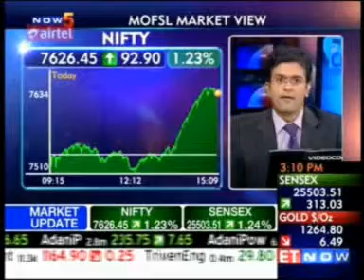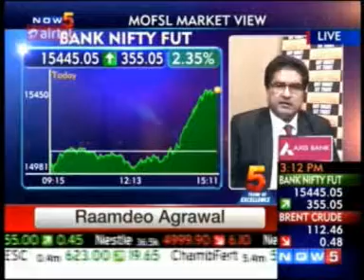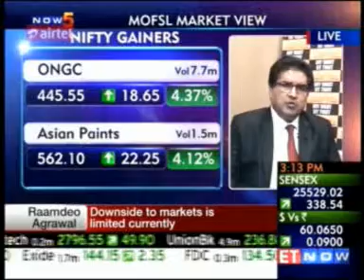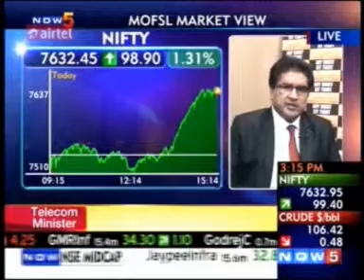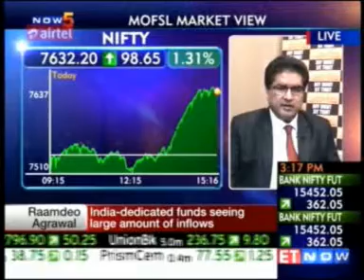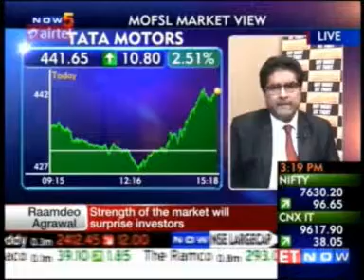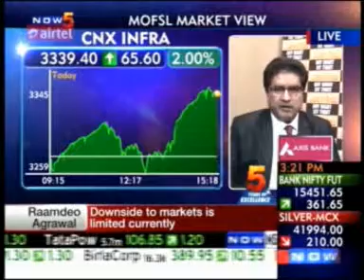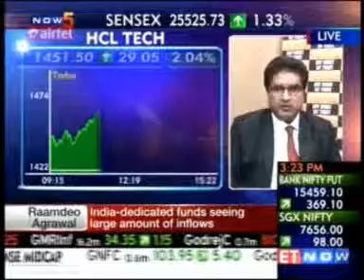Raamdeo Agrawal on ET Now - 17th June 2014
Raamdeo Agrawal on the show "Closing trades" on ET now - 17th June 2014